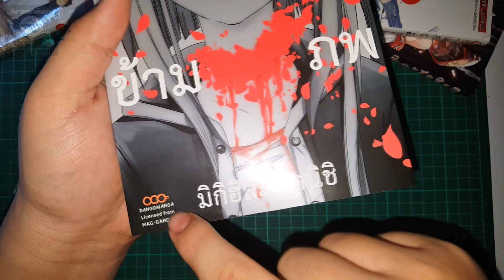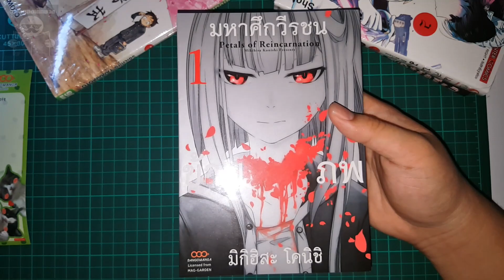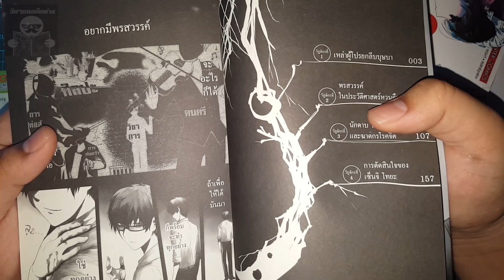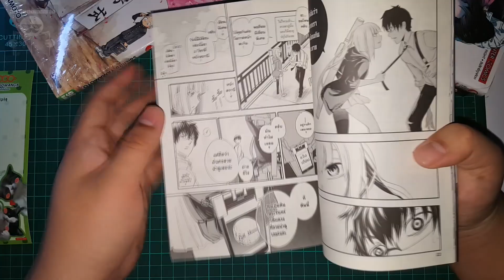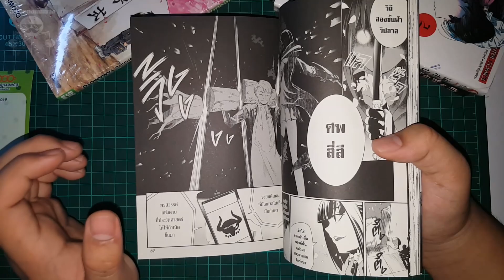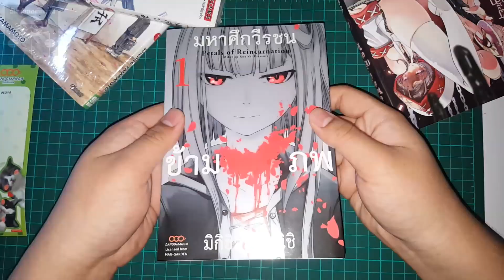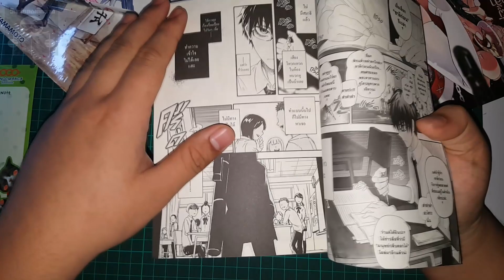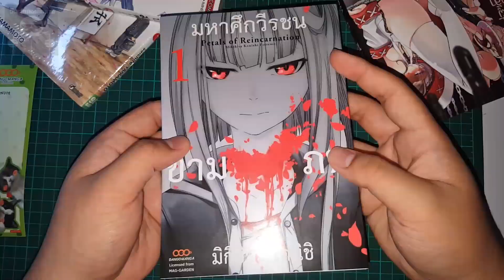รีวิว "มหาศึกวีรชนข้ามภพ" โลกที่เต็มไปด้วยคนมีพรสวรรค์จากอดีตชาติ (สู้กันทั้งเรื่อง!!)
ก็เจอกันรอบที่ 3 สำหรับชาวนอนดึกที่วันนี้ลงคลิปไม่ดึกมาก พอดีไปเจอเรื่องนี้ที่นายอินทร์เห็นหน้าปกน่าสนใจดีก็จัดทันที ถือว่าเนื้อเรื่องก็น่าสนใจดีครับแต่เล่มแรกอาจจะเฉื่อยๆหน่อยเพราะมันตีกันเกือบทั้งเล่ม ก็สมราคา 90 บาทดีทั้งตัวรูปเล่ม การแปลและกระดาษครับ 👍

🍡เรื่อง : มิกิฮิสะ โคนิชิ
🍡ออกแบบปกไทย : SOUL Studio
🍡แนวเรื่อง : แอคชั่น
🍡ค่ายเจ้าของผลงาน : MAG Garden Corporation
👋จงบอกลา! วันคืนที่ต้องจมปลักอยู่กับคำดูถูกว่าไร้พรสวรรค์!!
จงตื่นขึ้นมา! พรสวรรค์จากอดีตชาติที่หลับใหลในตัวเรา!!
คมดาบของมิยาโมโตะ มูซาชิผนวกกับการประมวลผลดุจความเร็วแสง✨ของนักคณิตศาสตร์
เพื่อเข้าต่อกรกับฆาตกรต่อเนื่องสุดโฉด !
นอกจากนั้นยังมีทั้งนิวตัน ไอน์สไตน์ ปิกัสโซ่ และไนติงเกล...
เหล่าพรสวรรค์สุดเจ๋ง สุดแปลก และสุดโฉดก็เตรียมจะออกโรง!
เพื่อมาพลิกวันธรรมดาอันแสนน่าเบื่อให้เต็มไปด้วยเหตุการณ์แปลกประหลาดอันแสนเร้าใจ!! ⚡
🍡ขนาดเล่ม : 12.8*18.2 cm
🍡ราคา : 90 บาท
🍡 เนื้อใน : กระดาษถนอมสายตา (Greed Read)
🐱แถมฟรีที่คั่นหนังสือลายสำนักพิมพ์ 1 เล่มต่อ 1 ชิ้น
💥กำหนดการวางจำหน่าย 14  มีนาคม 2565